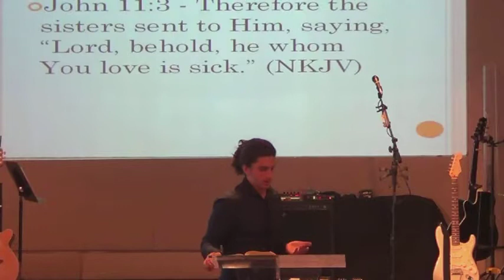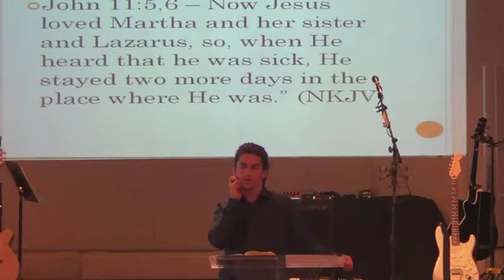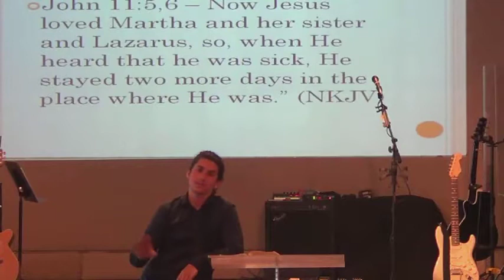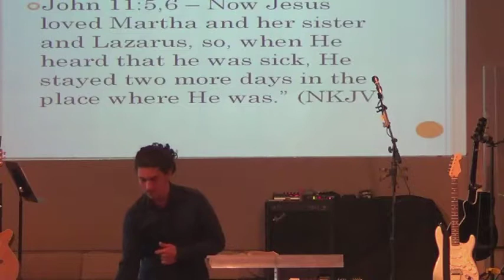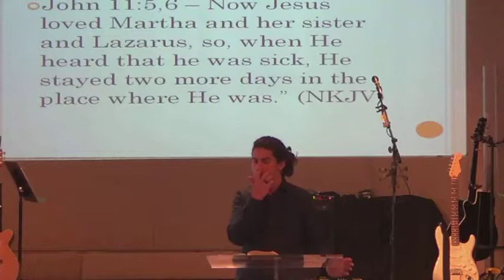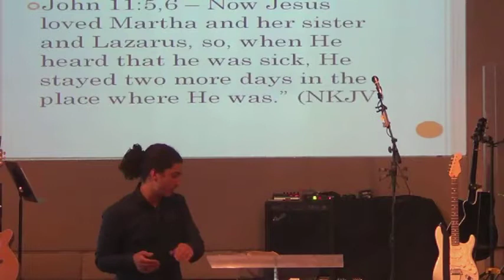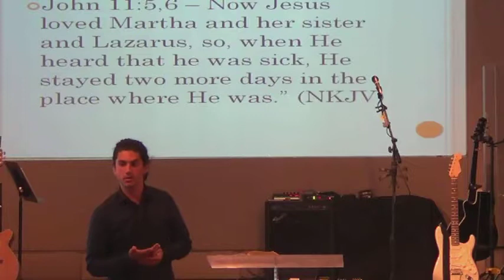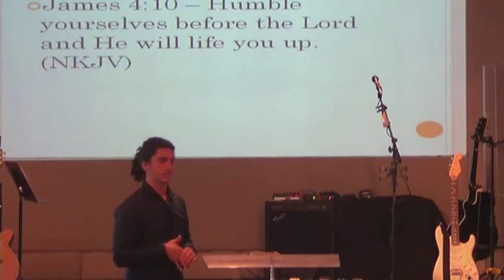May 26 2013